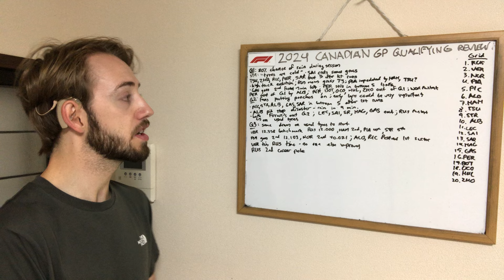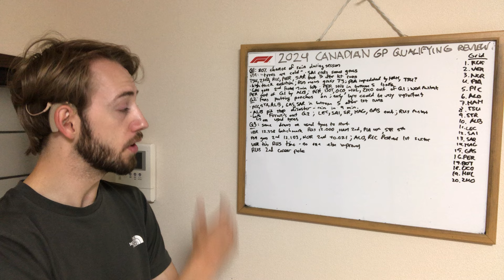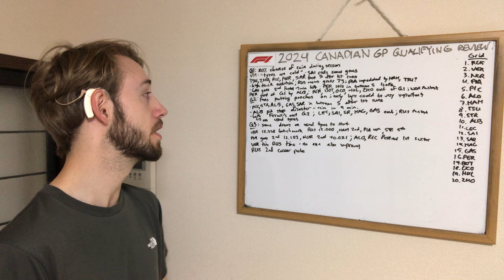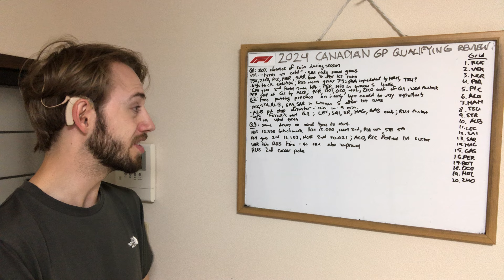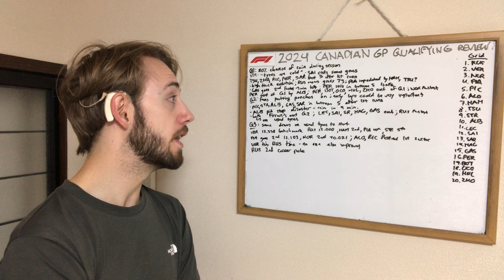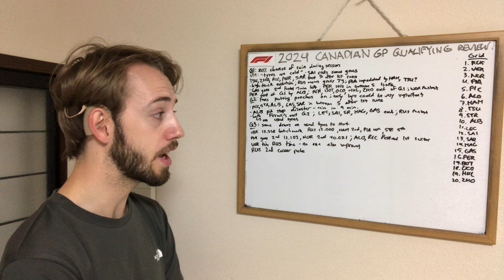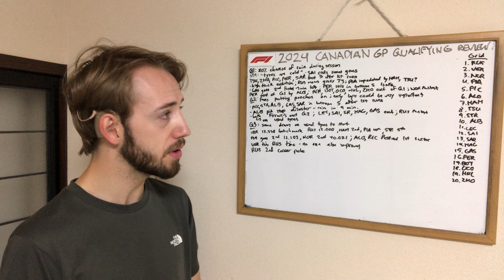2024 F1 Canadian GP Qualifying Review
My review for qualifying for the 2024 F1 Canadian Grand Prix